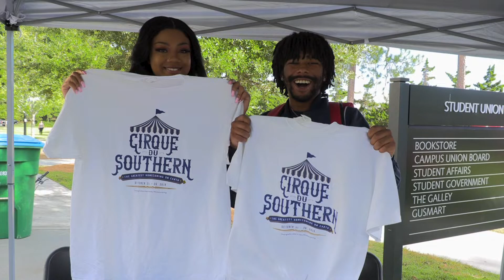A Look Back at Georgia Southern Homecoming 2019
Homecoming week was a TrueBlue good time. Take a look back at CirqueduSouthern. 🦅 🎪